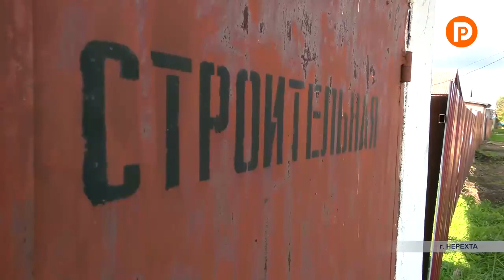Нерехта: в плену грязи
Настоящим испытанием стал каждый выход из дома для жителей одного из районов Нерехты. Улицы утонули в жиже из глины и песка, и причиной тому стали не только осенние дожди. Ровное песчаное покрытие сменило бездорожье после строительства сетей водоотведения.

На улице Строительной в Нерехте 80 домов. Еще больше ста расположено на прилегающих к ней улицам Гоголя и Ломоносова. Живут здесь люди сплоченно, но отнюдь не комфортно.